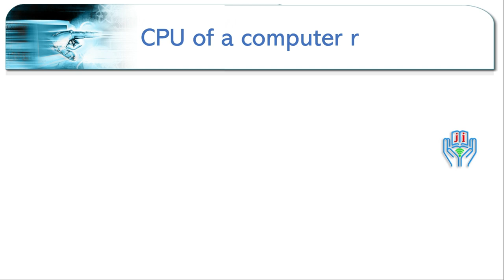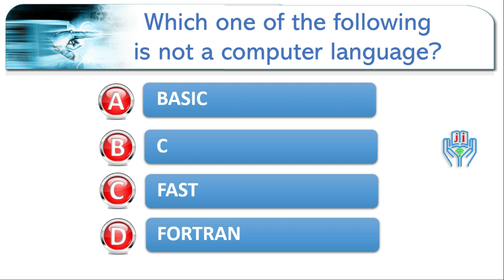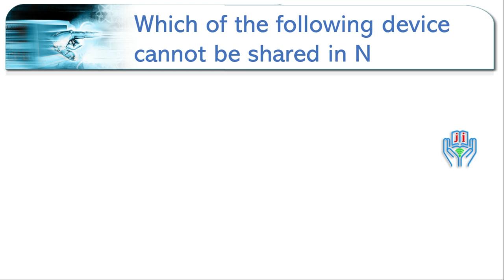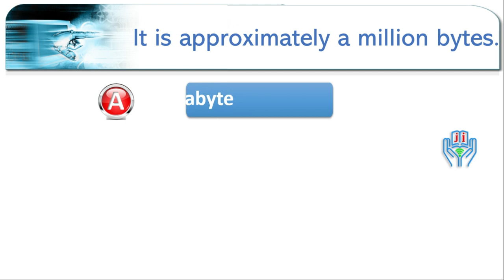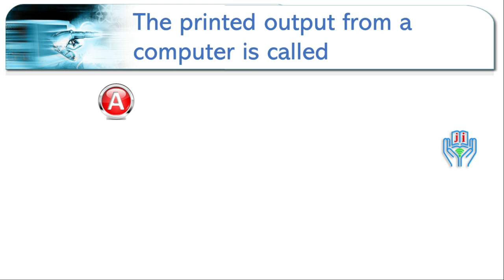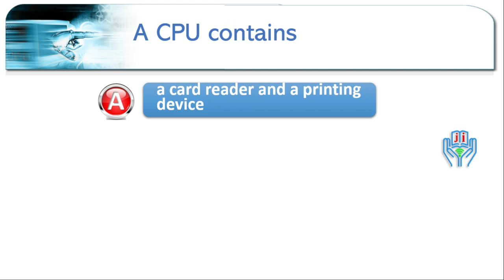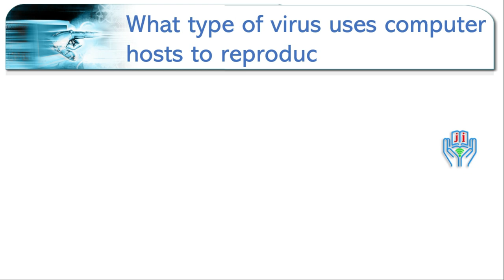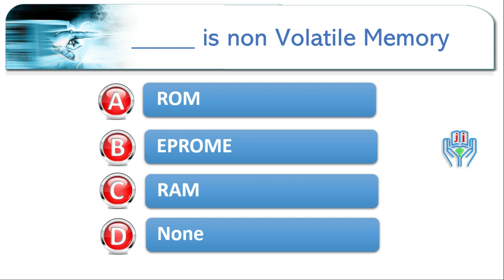100 Basic Computer Knowledge Questions And Answers | Computer GK MCQ Competitive Exams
Computer Awareness is becoming most common part of today's competitive examinations. Without basic knowledge of computer candidates lag behind in these examinations. It tests general knowledge on common terms and concept of computer. Keeping in view of this, we have added some most frequently asked questions on Computer Fundamentals in MCQ format for your proper practice.

For All Competitive Exams - Basic Computer General Knowledge Quiz Questions and Answers

computer exam questions and answers,Computer General Knowledge Quiz Questions and Answers, computer science , 100 computer GK questions ,